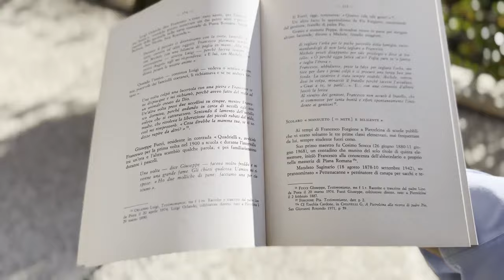Padre Pio pastorello a Pietrelcina